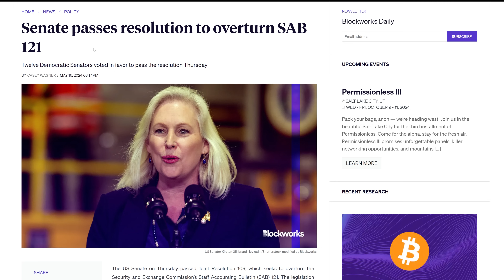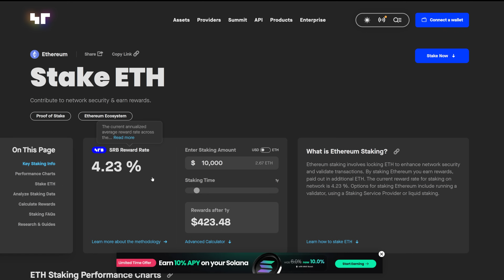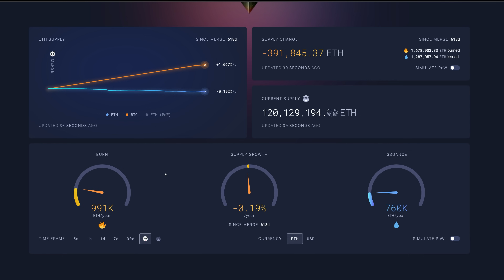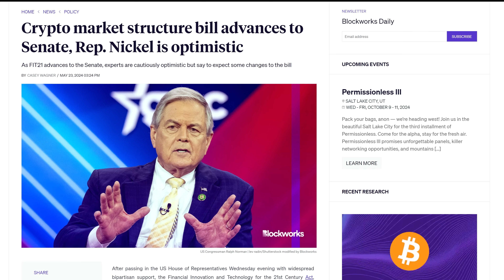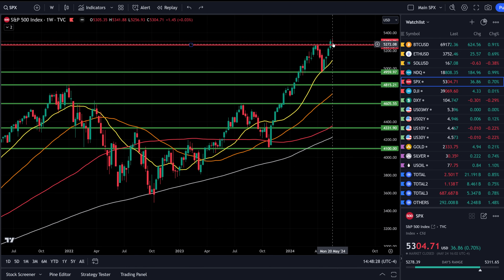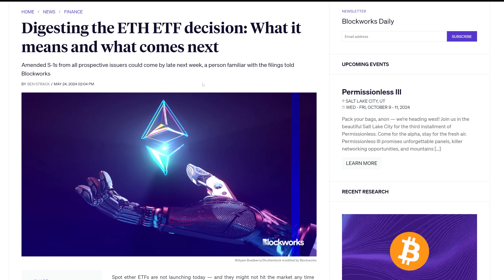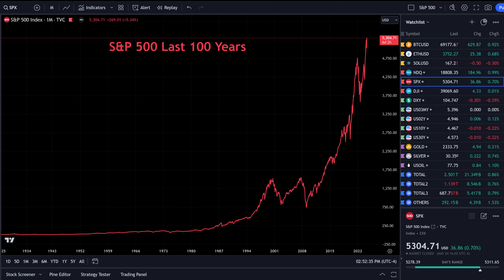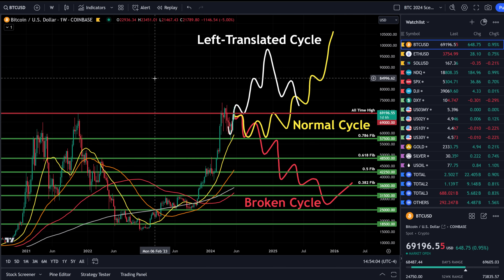This Changes Everything